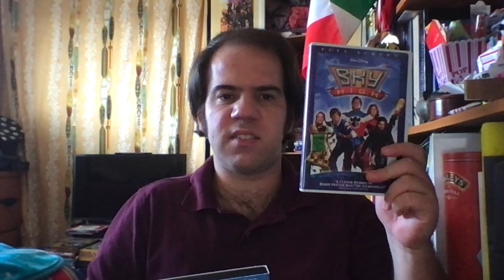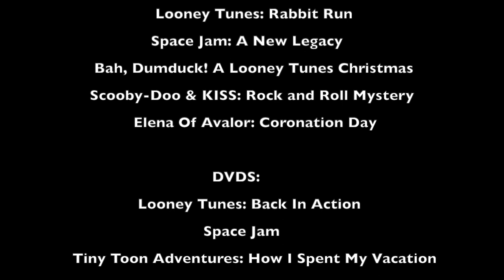Joshua Orro's Looney Tunes: Rabbits Run Blog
🐰 For this special Easter episode, Joshua looks at a direct to DVD movie from The Looney Tunes Show, where Lola and Bugs Bunny are on the run from the FBI and a couple bad guys after Lola unawarely creates an invisibility perfume from a rare Mexican flower